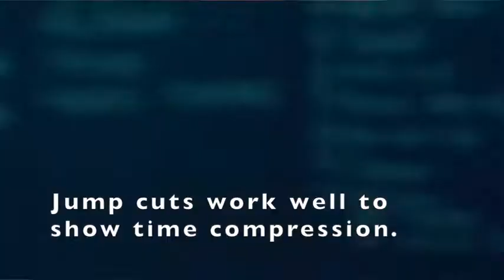Instructions: Compression film Assignment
How to make your "Compression Film" edit for the next assigment